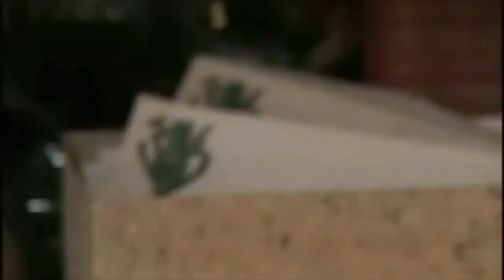Smallville S00 E05 Chloe Chronicles, Part 2